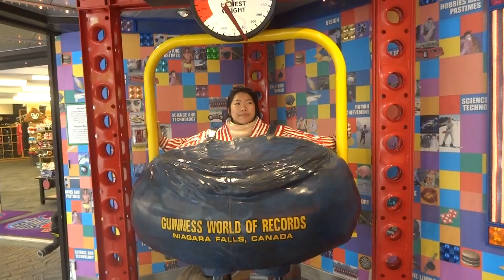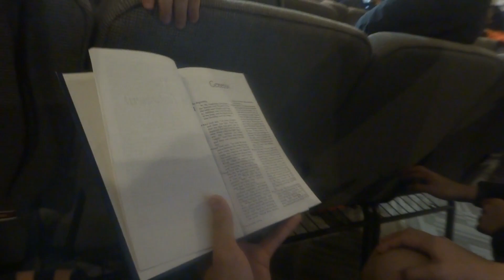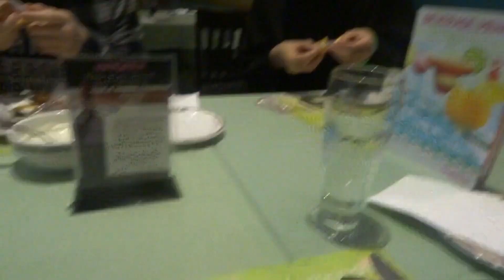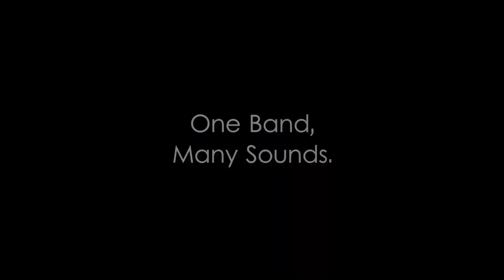[Vlog] Nationals - MusicFest Niagara!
There are no words to describe how much I loved doing this with all of you guys. It was technically our last performance with Sylvester, and tbh I hope he fails retirement like Humphrey :^)
Congratulations to the Wind Ensemble, the Choir, and the Stage Band for receiving Silver awards. Also congrats to Wenson for the MusicFest Honour Award !!

**If you get motion-sick, don't watch this in fullscreen lol sorry ;-;**

Music does NOT belong to me; Youtube please don't muterino.

One Band, Many Sounds.